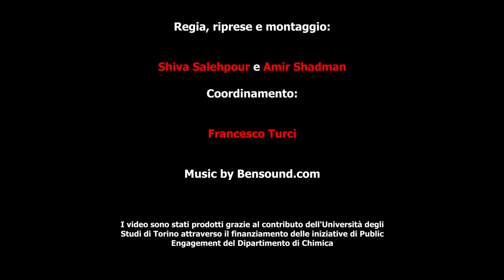Chimica, cosa ne pensi?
Sapete quali ricerche si fanno nel  @dipchim ?
Il nostro Dipartimento ha ben 9 cluster di ricerca che esplorano le varie aree della Chimica, dall'ambiente ai beni culturali. Abbiamo preparato un video in cui proviamo a spiegarvi di cosa di occupa la nostra ricerca chimica all'Università di Torino @UnitoYou.